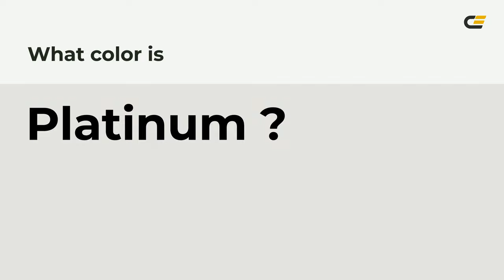Platinum color e5e4e2 hex color - Grey color - Cool color e5e4e2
What color is Platinum ? e5e4e2 hex color - Grey color - Cool color e5e4e2

Hex e5e4e2 Color Code is also known as Platinum color.